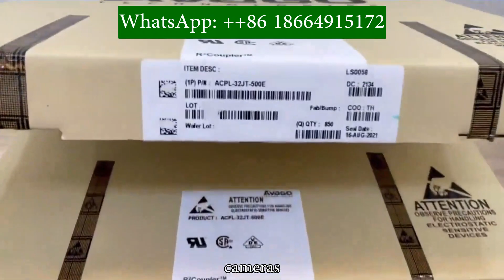IC Coulomb chip cost